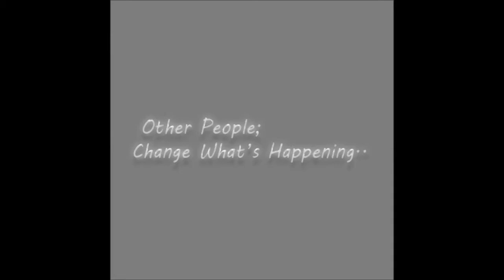Be The Kadak - 2, Official Trailer (Based on Bullying)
Coming Soon, The Youtube Theater Near You!! :D